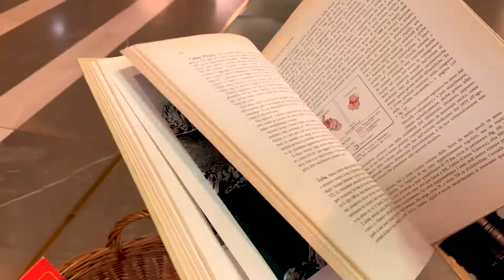Parador One Ground Bologna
Boden verbindet auf der ganzen Welt Menschen miteinander – unabhängig von Ihrer Herkunft, Ihrem Geschlecht oder Ihrer Religion. In Zeiten, in denen Menschen gemeinsam für ihre Freiheit, für Gerechtigkeit und ihre persönlichen Ideale eintreten, werden Orte zu Begegnungsstätten, an denen große und kleine Geschichten geschrieben und die Welt verändert wird.

Für uns ist Boden die ultimative Metapher für Verständigung, Vielfalt, Toleranz und das Leben.

Auf der Suche nach Standorten und Standpunkten, die Menschen zusammenbringen, sind wir inspirierenden Orten und Persönlichkeiten begegnet, deren Geschichten wir hier erzählen. Entstanden sind dabei faszinierende Bilder und spannende Reportagen aus der ganzen Welt.

Das Besondere dieser Orte haben wir in unsere erste „One Ground Design Edition“ einfließen lassen, welche die Geschichte hinter dem Boden in den Mittelpunkt rückt. Es wurden so acht völlig neue Böden geschaffen, die die Inspirationen der Orte mit der Gestaltung Ihres Zuhauses verbinden.

Lassen Sie uns unseren Boden gemeinsam gestalten: One world. One ground.

Informationen zum Produkt:
Der gläserne Boden im Foyer der Bibliothek Salaborsa in Bologna gibt den Blick frei auf alte römische Ruinen. Die ungewöhnliche, geradlinige Struktur der Glasbausteine im Kontrast zu den Rundungen der Kassettendecke und der Umlaufenden Empore diente als Inspiration für das Parkett „Bologna“ in dunklem, geräucherten Eichen-Holz mit Laser-Gravur.